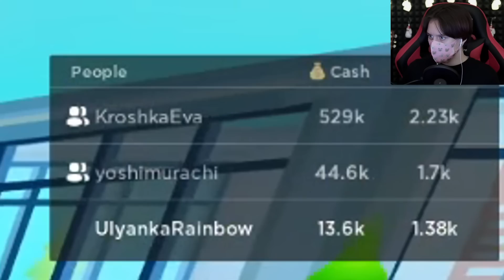МОЕМ КОТИКОВ, ЧТОБЫ ЗАРАБОТАТЬ ДЕНЕГ!